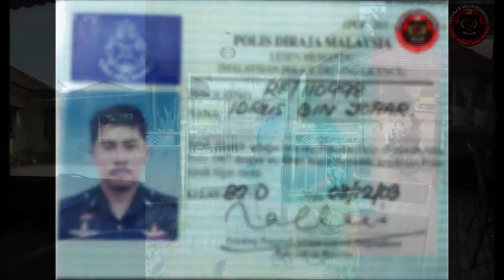MOVIE PASIR MAS